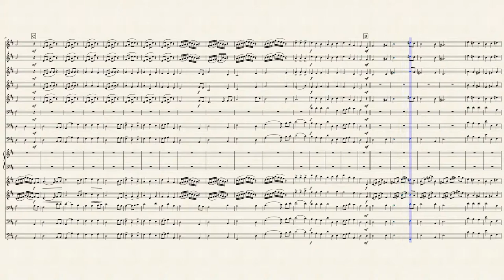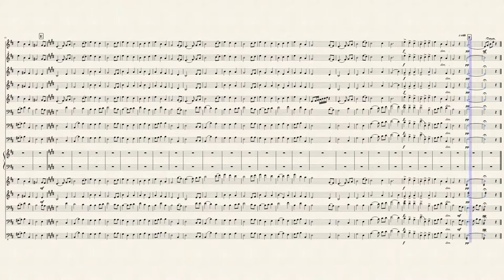The First Noel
This is my first work in musescore